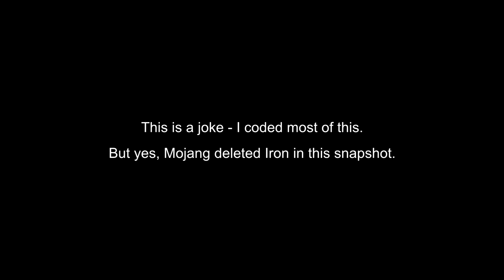Mojang accidentally deleted Iron from the game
Yes, it's true. I'm not making this up.